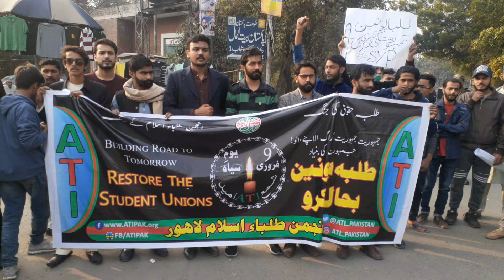انجمن طلباء اسلام لاھور کے زیر اہتمام سٹوڈنٹس کا احتجاج